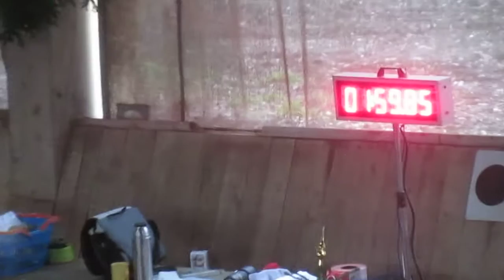Fly Angel ihr erstes Tunier beim HSV Gotha am 26.12.16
Meine Fly Angel ist auch ein Bernhardiner und hat mit 15 Monaten ihr erstes Tunier beim HSV Gotha am 26.12.16 in der Beginner Klasse erfolgreich bestanden mit wundervollen 92 Punkten.